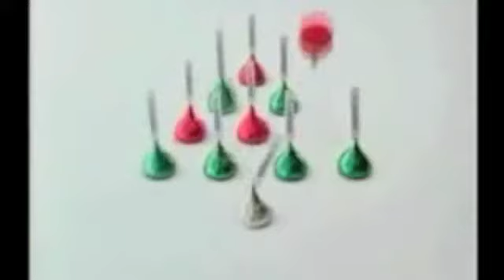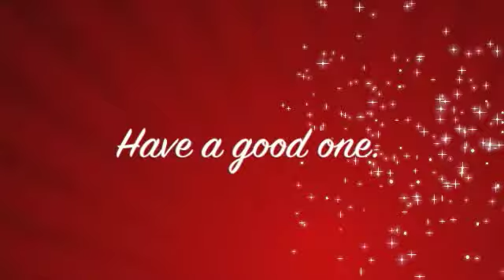Naught & Nice - A message from Tara